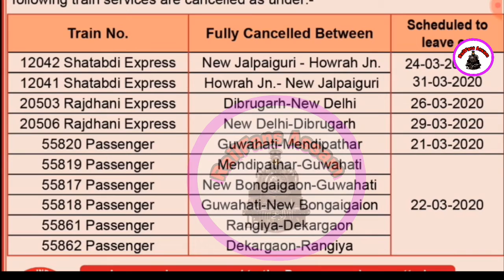CANCELLATION OF TRAINS | TRAINS CANCELLED DUE TO COVID-19 | CORONA VIRUS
Hii Railfans..

This video is about CANCELLATION of train services of Nf railway zone...Some of the trains are being cancelled due to Covid-19 Corona virus..

According to the officials trains are cancelled upto 31 March 2020..